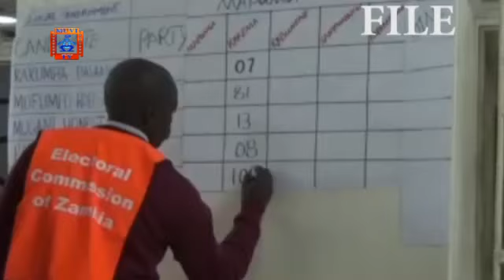Electoral Defeat Can Make One Go “Mad” Candidates Need To Prepare For The Worst - Expert Warns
Mental health experts have reiterated their call to candidates vying for public office to seek professional counselling before and after the August 12th 2021 polls.
Gabriel Lungu, a mental health officer from the Ministry of Health, says in a situation where multiple individuals are vying for one seat, each candidate is under the illusion that he/she will win, hence the results are likely to leave most of them in a depressed state.
He says that while it is good to have a positive mindset, it is much better to be realistic, both mentally, physically and financially for any outcome.